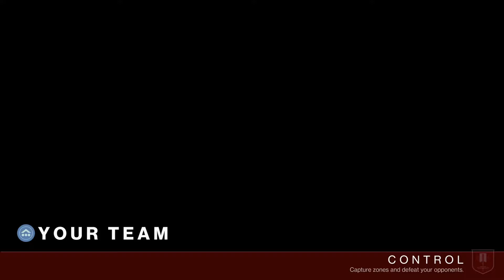Malvicious PvP Destiny 2